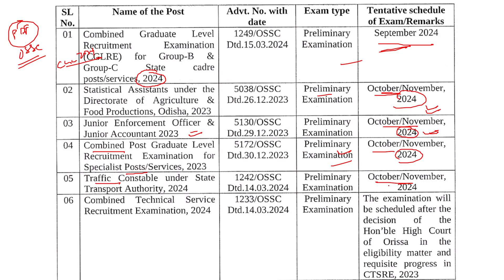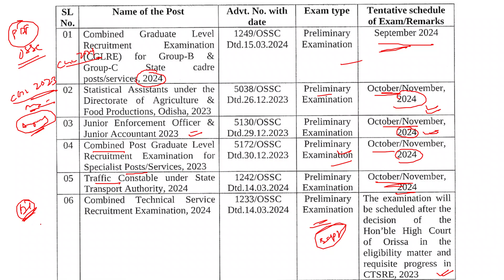OSSC NEW CALENDAR 2024 // September // October // November ର // କେଉଁ ମାସରେ କଣ ରହିଛି ???